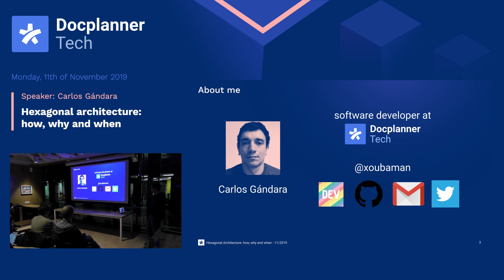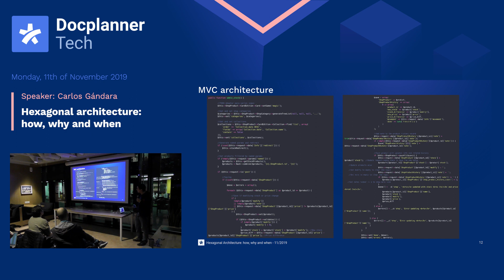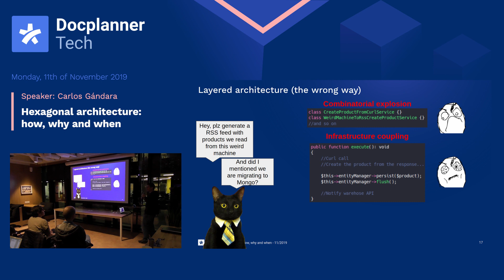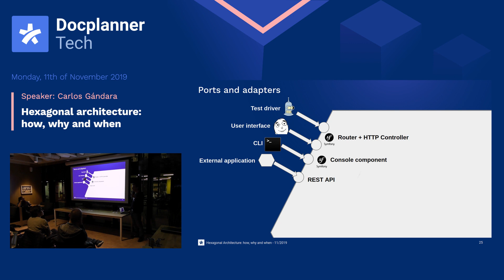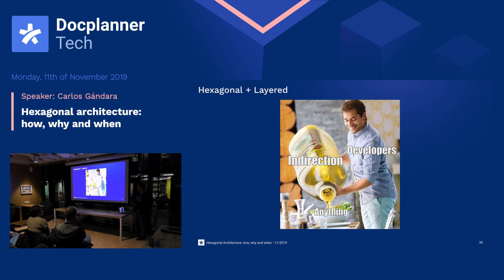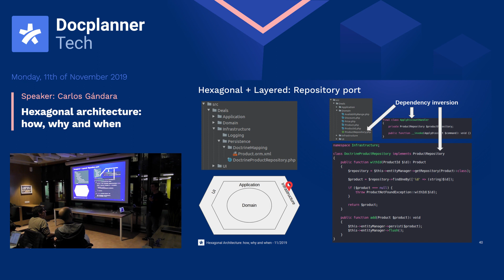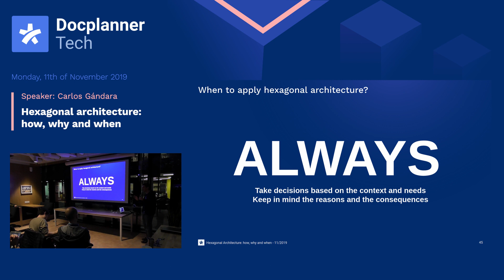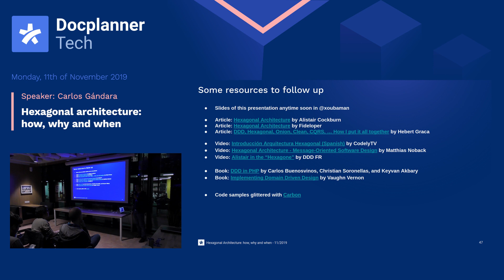Hexagonal Architecture: how, why and when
Check out Carlos's Gandara presentation about Hexagonal Architecture 🤩